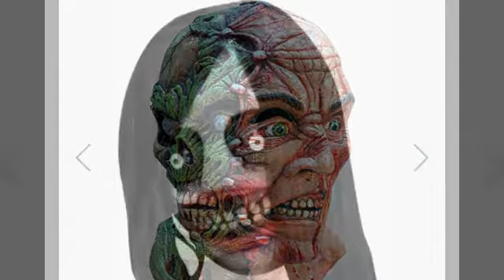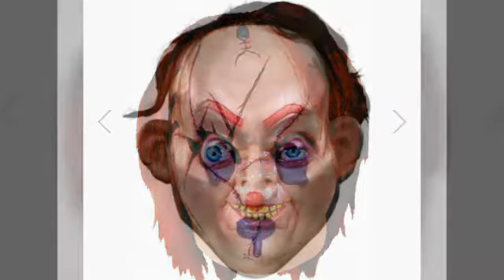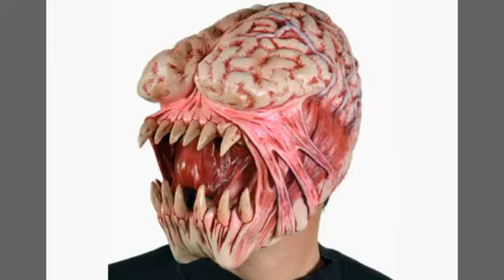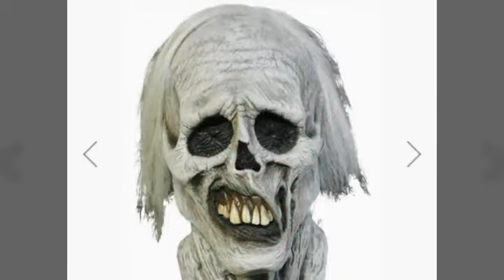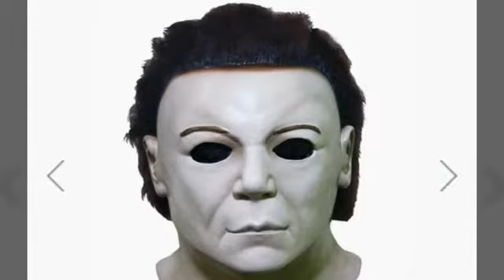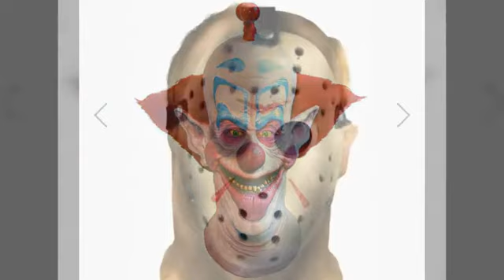MASCHERE DA PAURA🎃😨PER HALLOWEEN😱🎃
Maschere di paura Halloween e faccine di paura

A volte basta un singolo elemento per rendere vivo un costume. È quello che succede con le maschere di Halloween; il vestito è quasi il minimo dettaglio, perché tutti guarderanno il tuo viso e, sì, si sentiranno molto spaventati … Sono maschere molto realistiche di personaggi mitici di film horror come Michael Myers, Freddy Krueger, Jason di Venerdì 13, Leatherface di Non Aprite quella Porta, Hellraiser o la leggendaria maschera di Scream. Ma abbiamo anche maschere da clown spettrali e macabre maschere di zombie, se questi sono i tuoi personaggi horror preferiti. Queste maschere sono perfette per festeggiare Halloween. Trasformati in uno zombie, un lupo mannaro o un alieno.Molto realismo e un sacco di terrore per il tuo costume, che sarà del tutto completo quando indosserai questo accessorio essenziale per spaventare tutti i tuoi amici. Sono divertenti e spettrali allo stesso tempo.

Halloween (tradizionalmente Notte delle Lumere in italiano) è una ricorrenza di origine celtica celebrata la sera del 31 ottobre, che nel XX secolo ha assunto negli Stati Uniti le forme spiccatamente macabre e commerciali con cui è divenuta nota. È erroneo il pensiero comune che la festa di Halloween sia estranea alle tradizione italiane, invero usanze affini a quelle della moderna Halloween sono sempre state comuni in tutta Italia, anche se spesso si collocavano nella notte fra il 1º novembre e il 2 novembre.

L'usanza, molto influenzata dalle nuove tradizioni americane, si è poi diffusa in molti Paesi del mondo e le sue manifestazioni sono molto varie: si passa dalle sfilate in costume ai giochi dei bambini, che girano di casa in casa recitando la formula ricattatoria del trick-or-treat (dolcetto o scherzetto, in Italia).

Caratteristica della festa è la simbologia legata alla morte e all'occulto, di cui è tipico il simbolo della zucca con intagliata una faccia sorridente (il più delle volte spaventosa) e illuminata da una candela o una lampadinapiazzata all'interno.